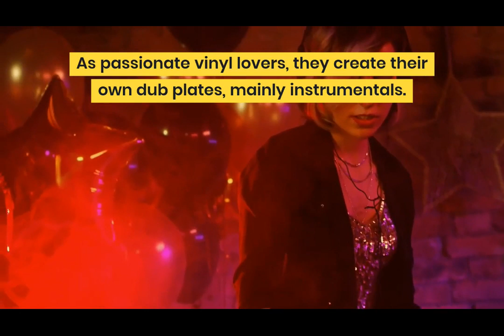Villa 31 Patience (instrumental)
new song by Villa 31   Patience (instrumental)